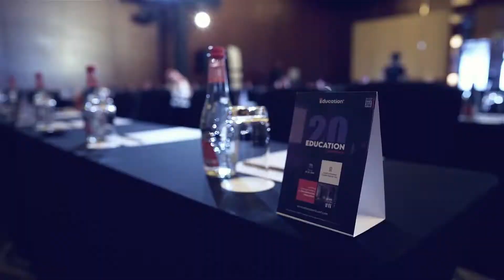Spring Edition Highlights │ Education 2.0 Conference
Register Today - Give yourself a chance to have freewheeling chats, learn from veterans, or discuss the latest trends with recognized disruptors.